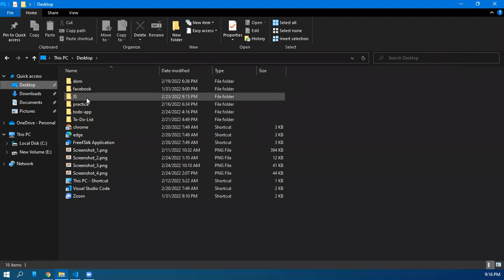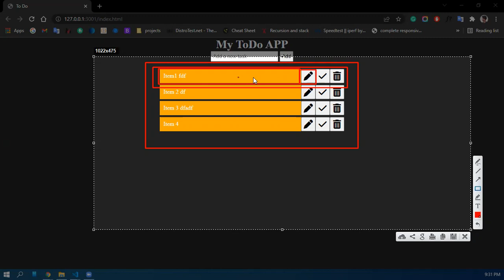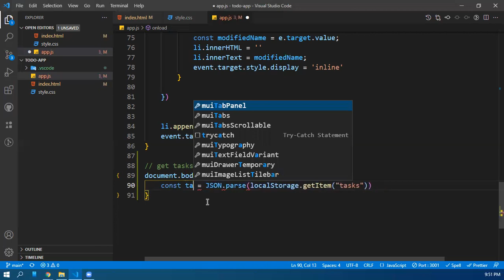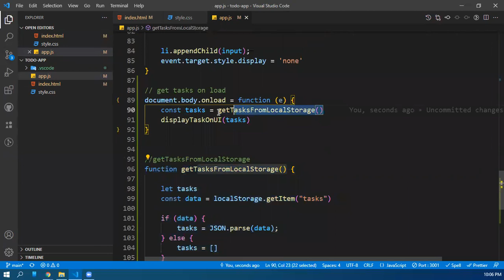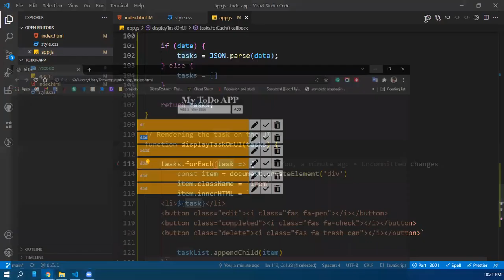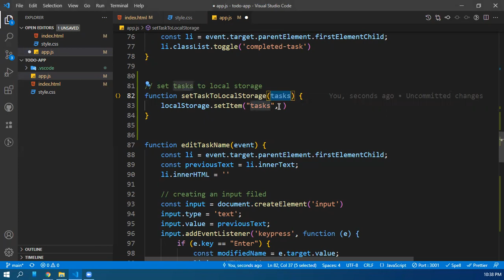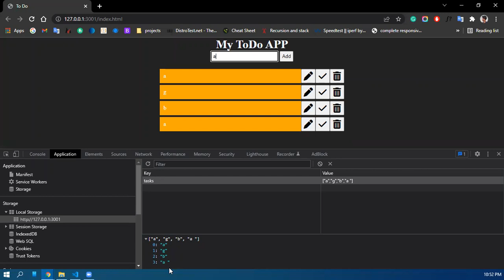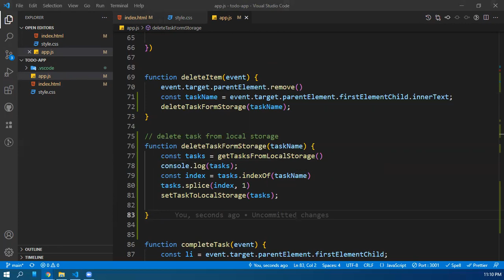Let's Build a TODO APP with JavaScript | Part - 03 | Coding Club Bangladesh | Md. Rokibul Hasan